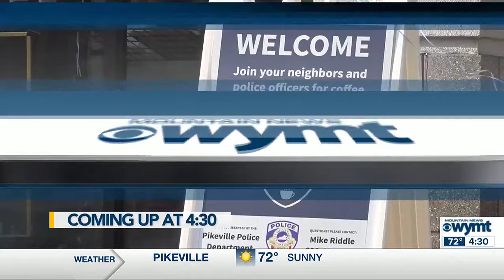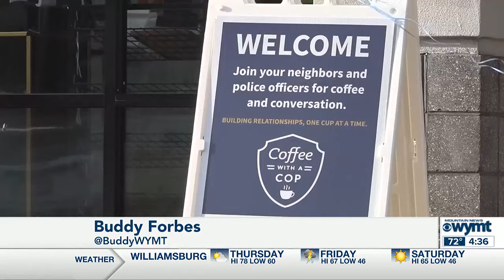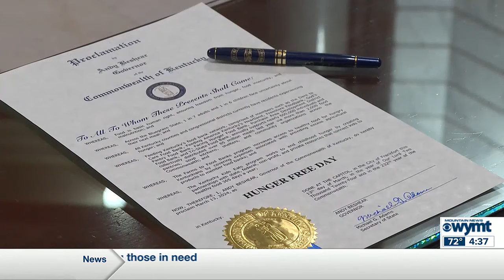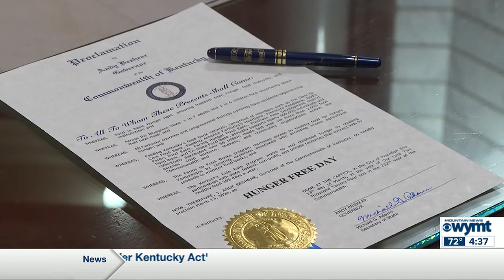WYMT Mountain News at 4:30 p.m. - Top Stories - 3/13/24